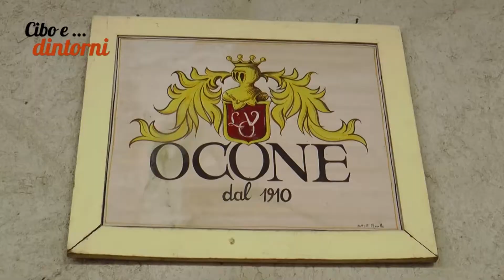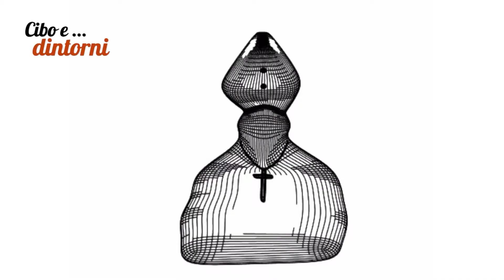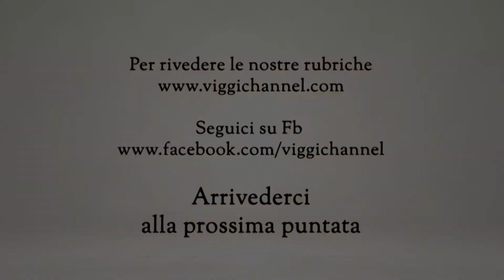Cibo e dintorni, nuova ricca puntata